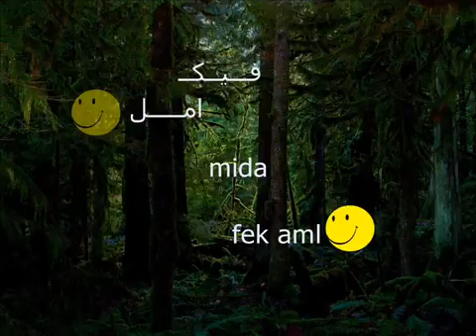fek aml mida فيك امل ميدا